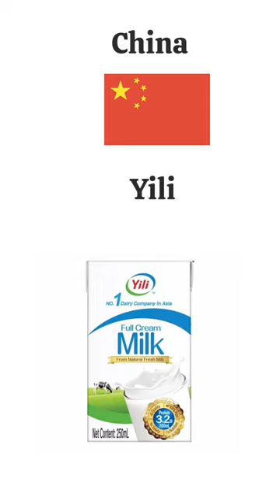Milk From Different Countries